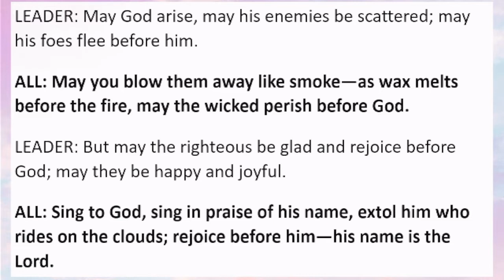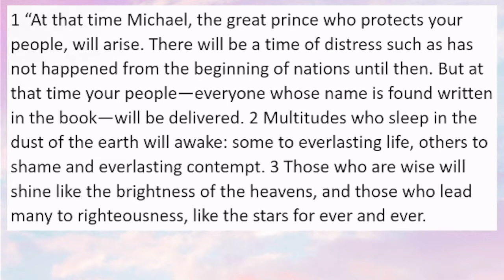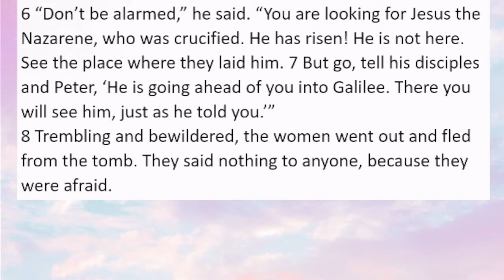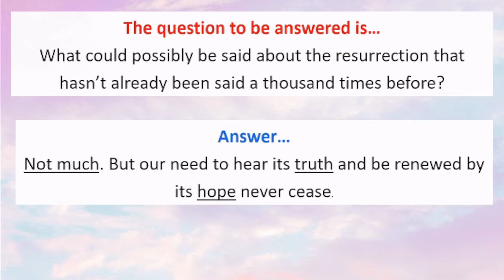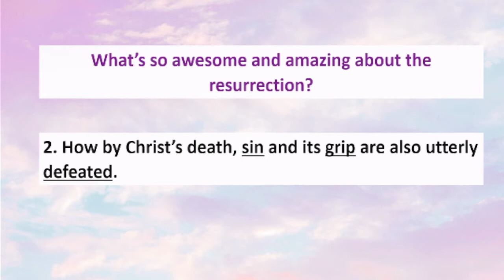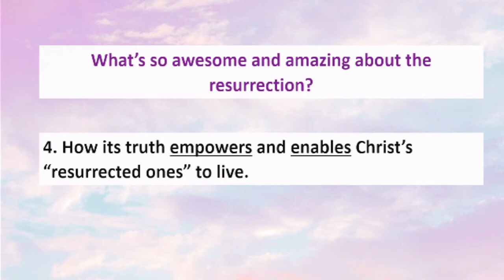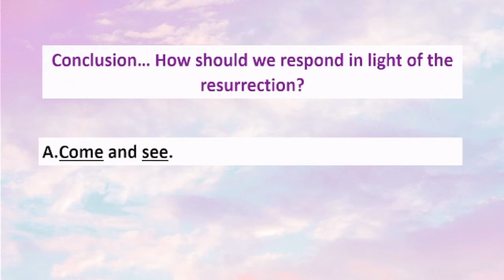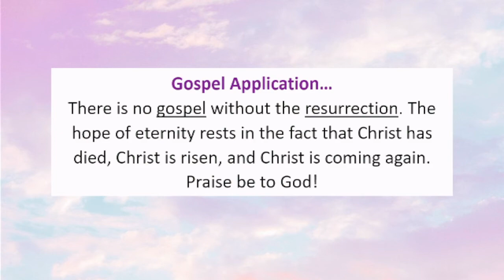“Come See, Go Tell” – Mark 16:1-7 (Easter 2022 - Traditional 1st Service)